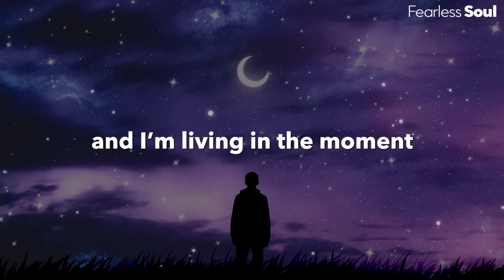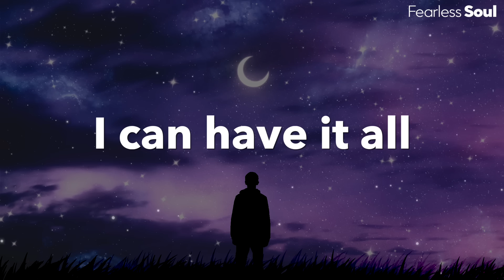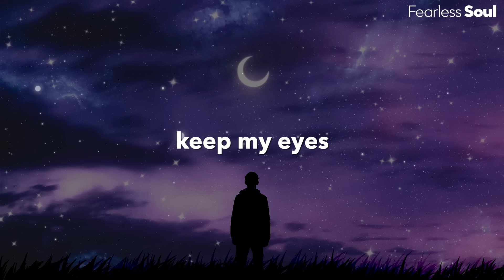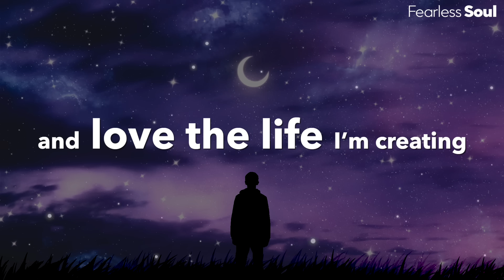I Hope This Song Makes You Feel Special Today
Light and Love by Fearless Soul Ft. JiLLi - Download or stream it now on EVERY good music platform,

Music composed by Patrick Rundblad for Fearless Soul

Image Created by @Jatin.psd for Fearless Soul

"I am light and love
I’m always enough
and I’m living in the moment

when I’m feeling stuck
I still don’t give up
'cause every battle leads to growing

what is meant to be
will always find me
feel that energy

‘cause if I…
I see a chance I will take it
I feel the boundaries breaking
this world is mine, I will make it
and love the life I’m creating

I am thankful for
all I have and more
see my abundance overflowing

I’m not thinking small
I can have it all
opportunity is showing

turn your wrongs to right
don’t stop, put up a fight
mornings, into the night"